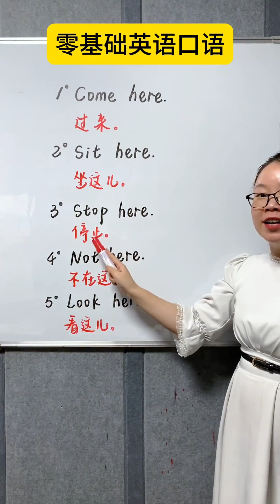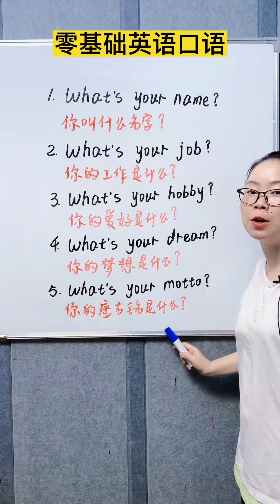零基础高频英语口语复习！英語學習